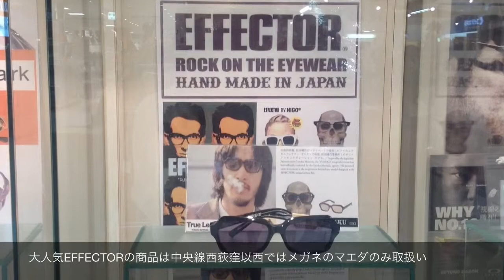EFFECTOR を代表するウェリントンモデル distortionとCONTORTION (小金井市 眼鏡)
大勢の芸能人、スポーツ選手が愛用するEFFECTOR。中央線西荻窪以西はメガネのマエダのみ取扱い。今回ご紹介するのはEFFECTOR を代表するウェリントンモデルののdistortionとCONTORTION 。8mm厚生地のdistortionと6mm厚生地のCONTORTION。比較的どなたでもかけていただけるモデル。福井県鯖江の職人さんが一つ一つ手作り。その質感をぜひ店頭でお確かめ下さい。